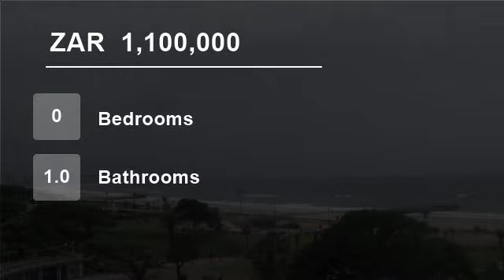Flat For Sale in North Beach, Durban, South Africa for ZAR 1,100,000...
Well run and well maintained beachfront block.
ALL amenities on your doorstep and a few steps away from beachfront promenade